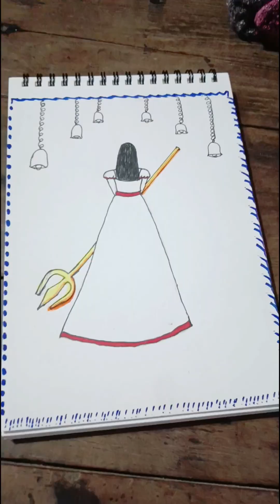Durga maa drawing Maa durga drawing latest Durga drawing lorddurga art